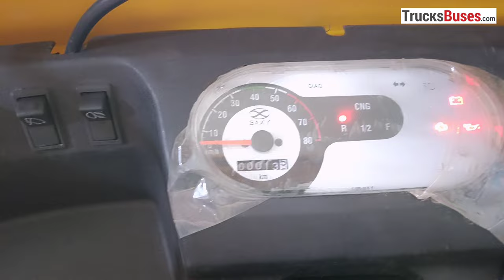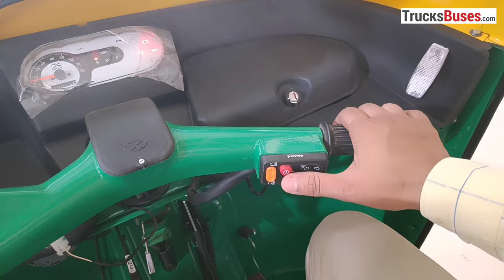सबसे ताकतवर 3 व्हीलर - Baxy Express 3 Wheeler – Baxy Auto Price, Mileage, Loan, Down Payment & EMI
Baxy Express CNG Auto की पूरी जानकारी I जानिए Baxy Express 3 Wheeler ऑन रोड कीमत और  माइलेज , साथ ही आपको मिलेगी Baxy Auto के लोन और डाउन पेमेंट की भी जानकारी, तो अगर आप भी खरीदना चाहते है पैसेंजर ऑटो तो ये वीडियो देखना न भूलें I

Baxy Auto के बारे में विशेष जानकारी के लिए क्लिक करें @

Dealer Details : Rajhans Automobiles , Khasra No. 1726, Near Gaushala, Old Delhi Road, Gurugram – 122001 (Haryana)